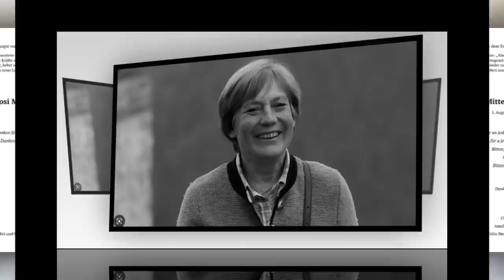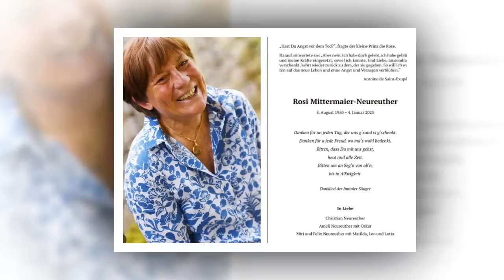Die Familie verabschiedete Rosi Mittermaier zum letzten Mal und brachte alle zum Weinen